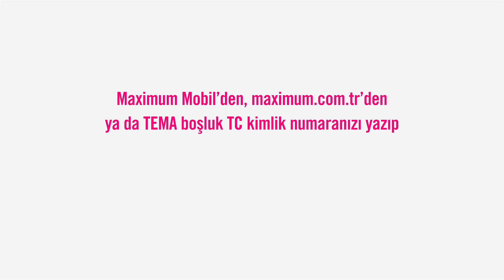Maximum TEMA Kart - Doğaya İyi Bakan Kart 💚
Alışverişlerinizi Türkiye İş Bankası Maximum TEMA Kart ile yapın, hem siz kazanın hem doğa kazansın🌱